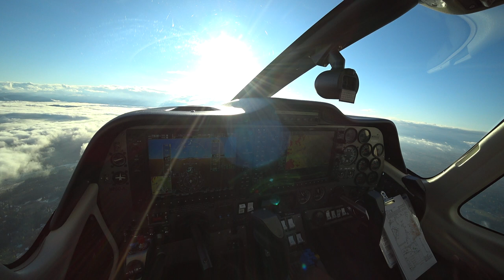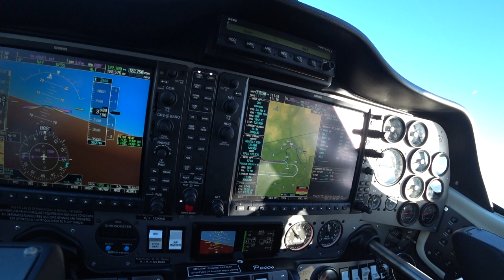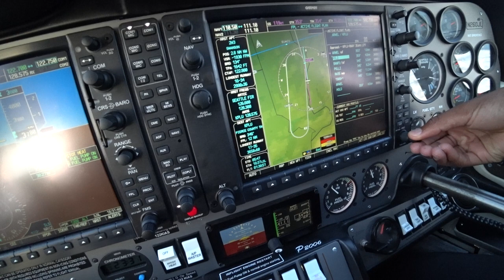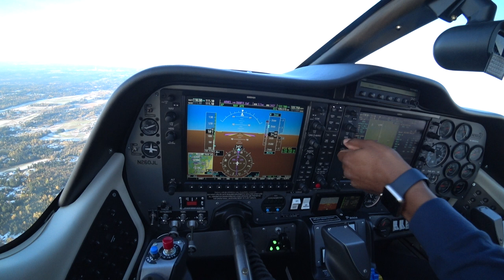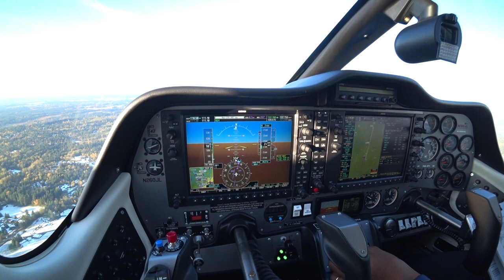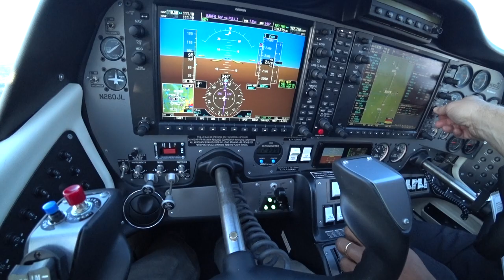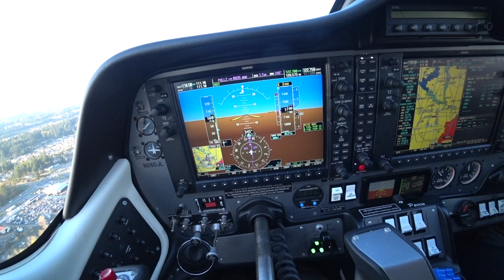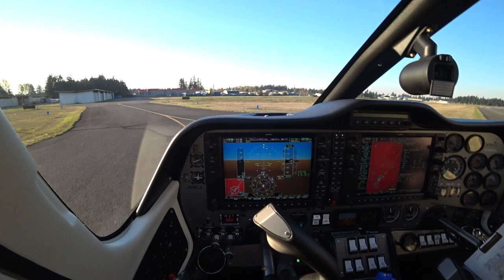Twin Tecnam MEI Instrument Practice Approach: Single Engine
GPS Approach / RNAV into KPLU. I said a couple of things incorrectly the hold being entered would have had a white and black candy cane not white and magenta. I also said a couple of other things incorrectly but can't recall now. If you spot
anything major or minor leave it in the comments to help others learn. This is MEI training... being able to spot the mistakes is good training. # CPTC TECNAM P2006T ~
My Camera / Flight Bag